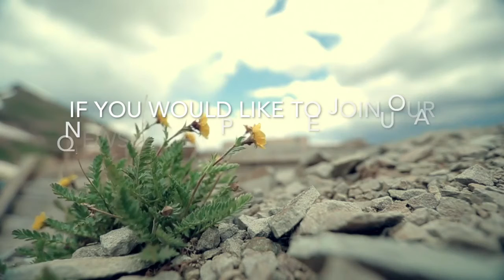What Do We Do With Jesus?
We have come to the final chapter in Mark, where Pastor Jeremiah sums up what we have learned, and challenges us to answer the question that Mark presents: Who do you say Jesus is?